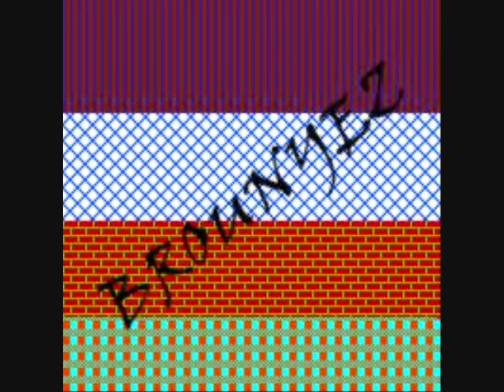Pixlestorm (DOOM Theme Remix)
The 5th track in my first album "secret" a sand storm.. only with pixels!